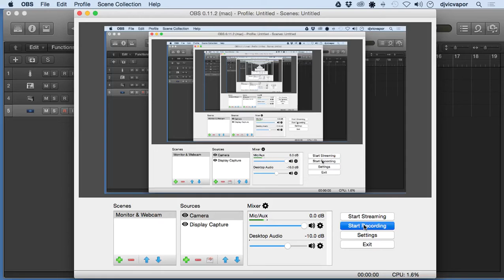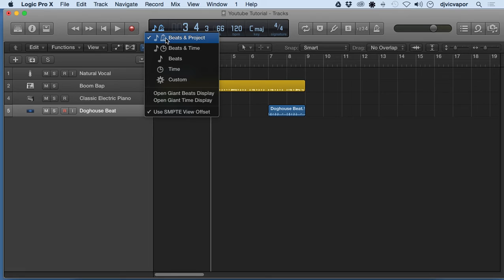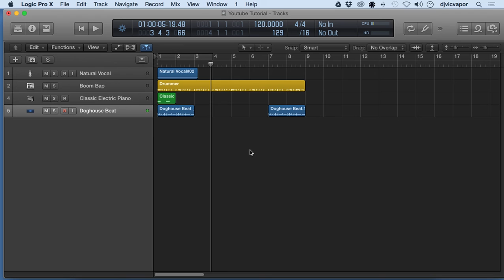Logic Pro X - Beginners Course - Lesson 11 - LCD Display Pt. 2 - feat. (djvicvapor)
This course is designed to completely unveil Logic Pro X and get you producing music quickly. Artist djvicvapor will help you get familiar and comfortable with all of Logic’s amazing features and functions.

If you are a newbie, or an experienced producer switching over from another platform, this course will explain all the essential things you need to know about the basic workings of Logic Pro X. This Beginner's Course will help you build the strong foundation that you need to understand Logic Pro X.